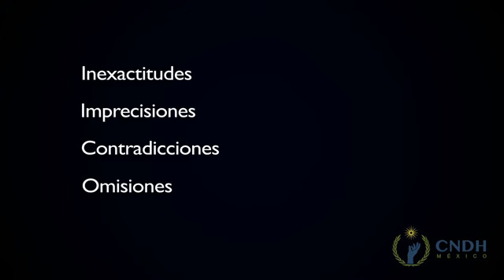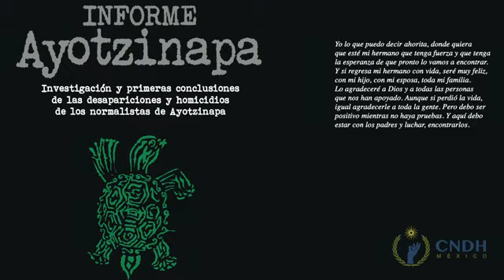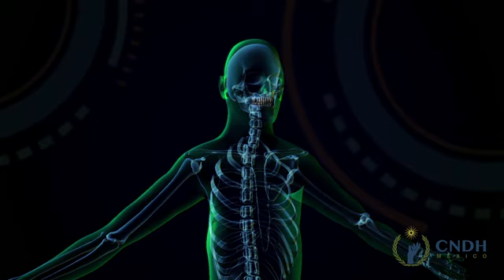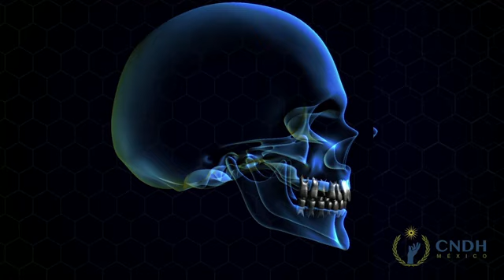Julio César Mondragón no fue desollado, según la CNDH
Peritos de la CNDH determinaron que el normalista de Ayotzinapa murió por un traumatismo craneoencefálico provocado por la golpiza que recibió